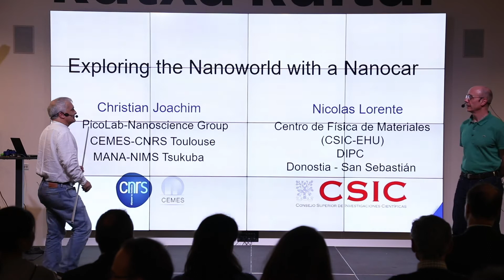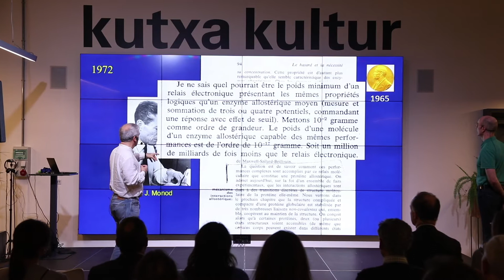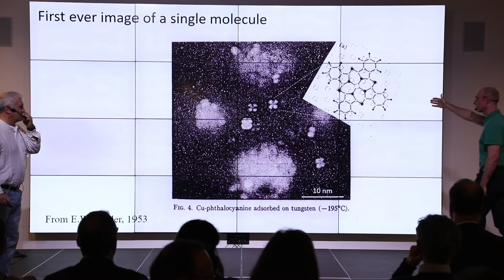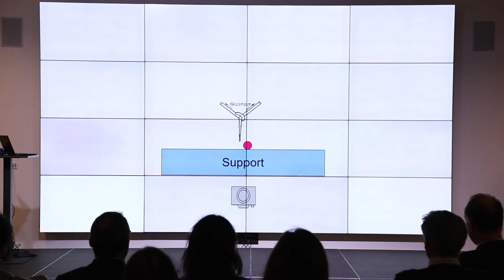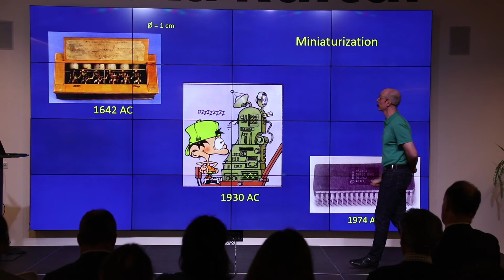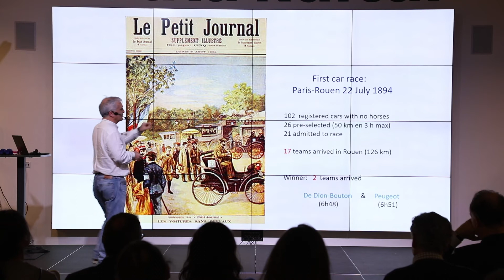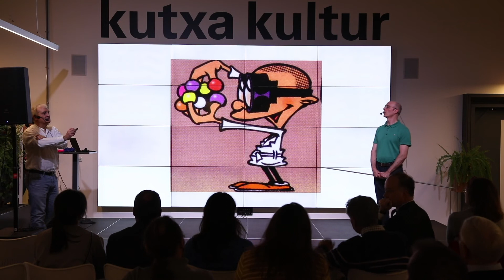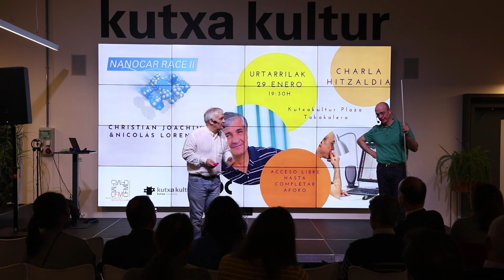CFM | Exploring the nano-world in a nanocar: Nanocar Race II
On January 29th at 19:00:00 in Kutxakultur plaza of Tabakalera, CFM  presented "Exploring the nano-world in a nanocar", a talk to promote the Nanocar Race, the smallest car race in the world, by its founder, Professor Christian Joachim (CNRS Toulouse), an eminent person in nanotechnology, and Nicolás Lorente, a current collaborator of the project and active researcher in the area of nanotechnology at CFM.